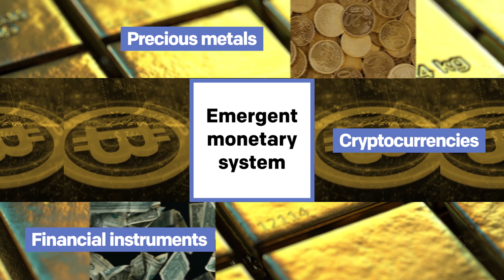Alex Gladstein: fighting monetary dictatorship with Bitcoin | GoldRepublic Podcast #17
How can money be used as a tool for repression or freedom? In this episode we invited Alex Gladstein, Chief Strategy Officer at the Human Rights Foundation to discuss about how money can be used to coerce entire populations but also free them from tyranny through Bitcoin.

›› About Alex Gladstein ‹‹
Alex Gladstein is Chief Strategy Officer at the Human Rights Foundation. He has also served as Vice President of Strategy for the Oslo Freedom Forum since its inception in 2009. In his work Alex has connected hundreds of dissidents and civil society groups with business leaders, technologists, journalists, philanthropists, policymakers, and artists to promote free and open societies. Alex’s writing and views on human rights and technology have appeared in media outlets across the world including The Atlantic, BBC, CNN, Fast Company, The Guardian, The New York Times, NPR, TIME, WIRED, and The Wall Street Journal. He has spoken at universities ranging from MIT to Stanford, briefed the European Parliament and US State Department, and serves as faculty at Singularity University and as an advisor to Blockchain Capital, a leading venture firm in the fintech industry. He frequently speaks and writes about why Bitcoin matters for freedom. He currently lives in the San Francisco area, and you can reach him at alex @ hrf.org. He co-authored “The Little Bitcoin Book” in 2019.

⏰ Timestamps ⏰
00:00 Intro
01:49 Human rights activism
04:19 Money as tool for freedom or repression
06:48 Separation of money and state
10:26 Monetary dictatorship
16:26 Bitcoinization of the world
20:34 Ruining the elite's party
22:48 Bitcoin can benefit the USA
24:20 New paradigm shift eroding nation states
26:20 Monetary colonialism in Africa
29:00 Bitcoin helping Africa
31:01 Bitcoin standard
32:05 Bitcoin as trojan horse for freedom
36:57 Bitcoin VS Dollar energy usage
40:33 Role of Gold in the future
42:15 Bitcoin in 1,000 years
44:40 Elon Musk interplanetary currency
45:09 Outro

🎙️ GoldRepublic Podcast 🎙️
A podcast inviting guests with valuable insights into the emergence of a new monetary system through the lens of precious metals, cryptocurrencies and other financial instruments presented by Bart Brands, Precious Metals Specialist and Alexej Jordanov, Content Architect at GoldRepublic.